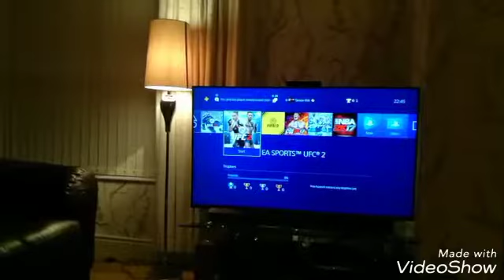Another busy day watching football